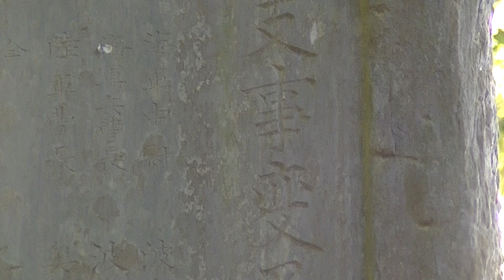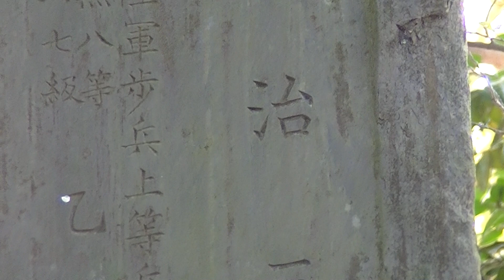日吉神社 忠魂碑（日露戦争）・殉国碑（日支事変及大東亜戦争戦没者）東京都武蔵村山市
2017/10 撮影　東京都武蔵村山市中央4-1